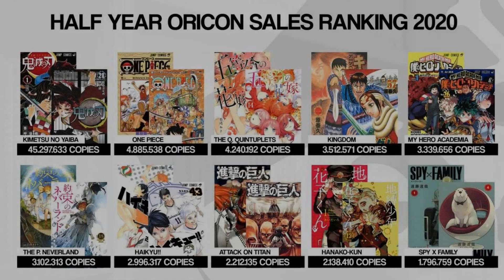Manga a anime s Torenem: NOVINKY za květen 2020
Toren se pustil do shrnutí toho nejpodstatnějších ze světa anime a mangy!